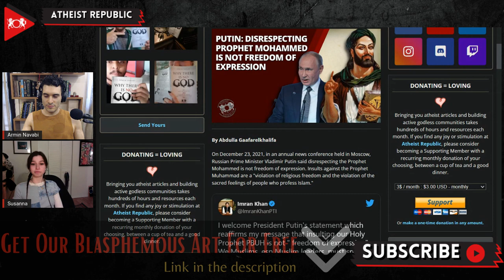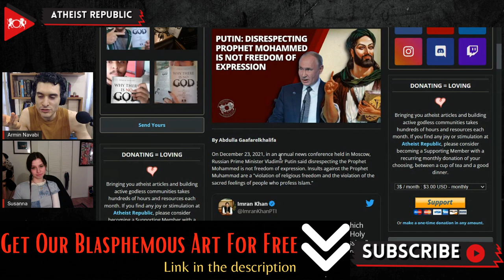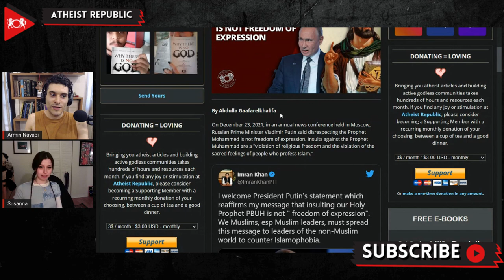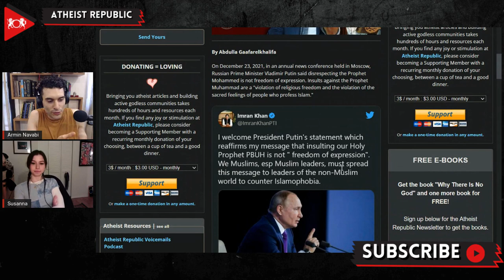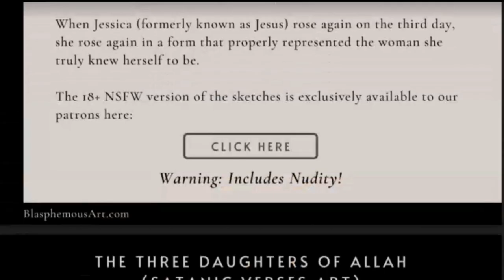Putin: Disrespecting Prophet Mohammed Is Not Freedom Of Expression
On December 23rd, during an annual news conference in Moscow, Russian Prime Minister Vladimir Putin stated that disrespectful comments towards the Prophet Mohammed could not be considered freedom of expression. He added that such remarks are a "violation of religious freedom and the violation of the sacred feelings of people who profess Islam." Pakistan's Prime Minister, Imran Khan, praised Putin for his remarks regarding the Prophet. Khan said, "We Muslims, especially Muslim leaders, must spread this message to leaders of the non-Muslim world to counter Islamophobia." These comments from Putin came weeks before a meeting with Pakistani National Security Adviser Dr. Moeed Yusuf. The agenda of the meeting is to discuss topics such as Russia's economic ties with Central Asian states, security after Afghanistan's Taliban takeover, and the role of Russia in improving regional connectivity and economic integration.

Location: Russia